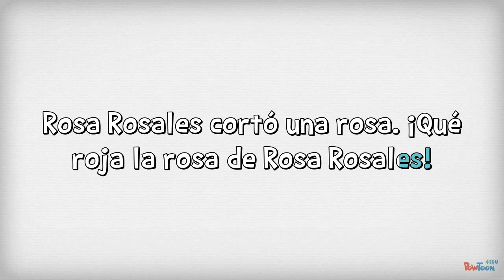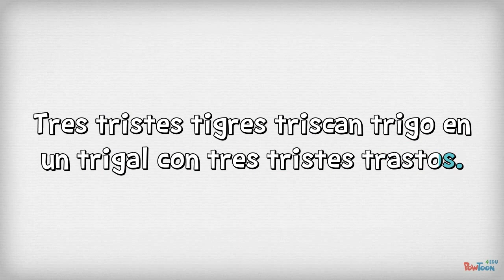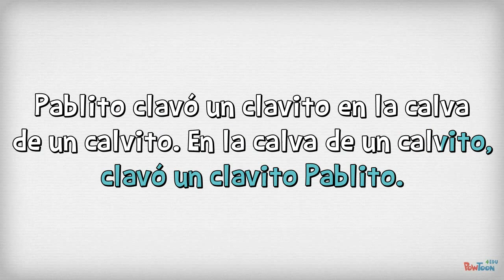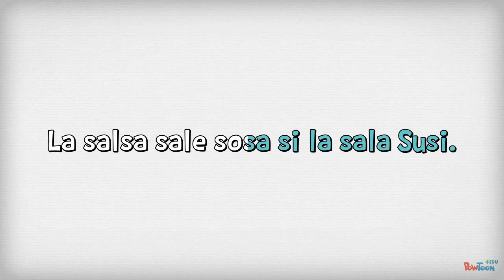Karaoke de trabalenguas - ProfeDeELE.es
7 trabalenguas en español con karaoke para jugar con la lengua y practicar la pronunciación. Cada trabalenguas tiene dos velocidades para practicar.